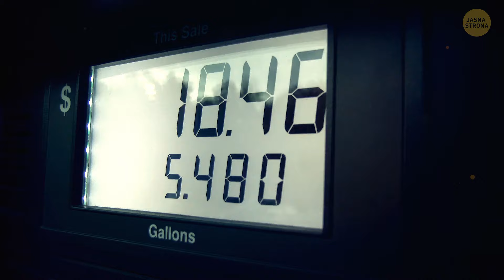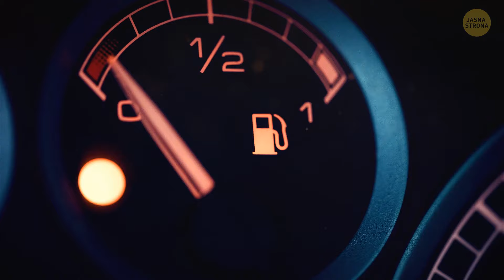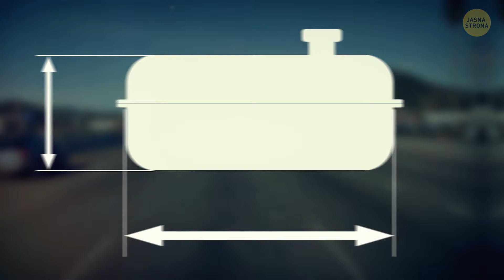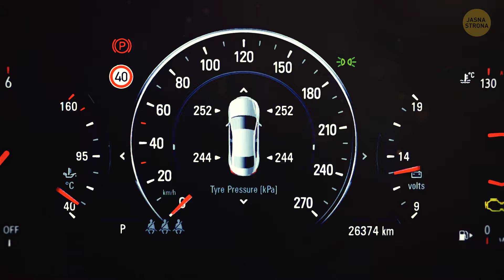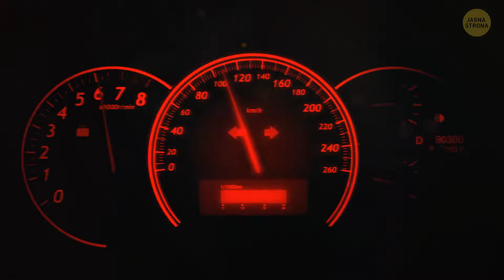Jak pompa paliwa wie, kiedy się zatrzymać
Kiedy tankujesz samochód na stacji benzynowej, pompa wie, kiedy zatrzymać się automatycznie dzięki sprytnemu mechanizmowi. Wewnątrz dyszy znajduje się niewielki otwór, który zasysa powietrze podczas pompowania paliwa do samochodu. Gdy zbiornik jest pełny, benzyna zakrywa ten otwór, wytwarzając ciśnienie, które sygnalizuje wyłączenie pompy. To jak wbudowane zabezpieczenie zapobiegające wyciekom i przelaniu paliwa. Tak więc, następnym razem, gdy będziesz przy pompie, możesz mieć pewność, że pompa Cię ochroni!